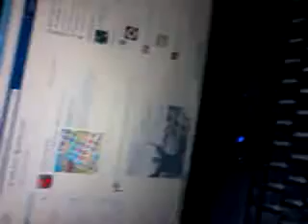video 2013 06 07 22 22 44